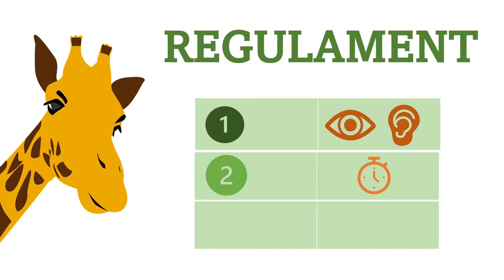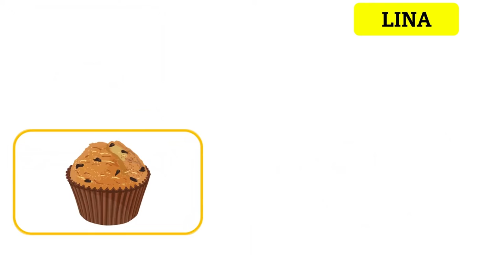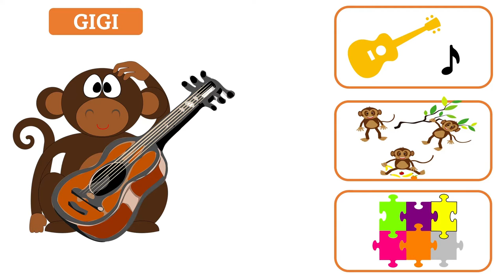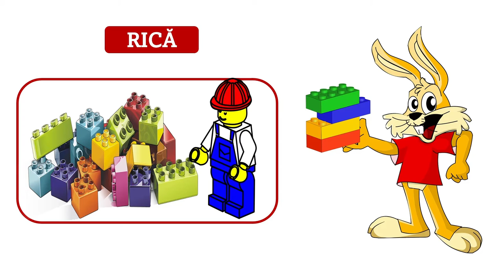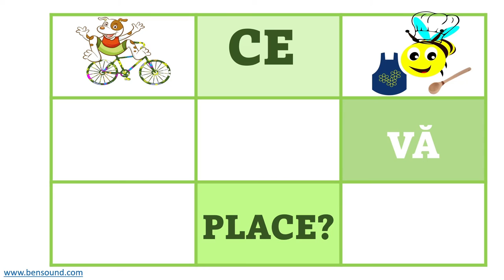Activitățile preferate ale animalelor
Această resursă se prezintă sub forma unui joc în care pornind de la obiectele preferate de animale, copiii sunt invitați să ghicească activitățile preferate de acestea.
Scopul resursei:
- Identificarea și valorizarea abilităților fiecărui copil indiferent de domeniul de activitate;
Rezultate așteptate:
- Identificarea hobbyurilor, activităților și jocurilor preferate de copii;
- Identificarea unor obiecte personale care exprimă ceea ce le place să facă;
Concepte cheie: hobbyuri, jocuri, interese, pasiuni
Resursa poate fi utilizată în contexte de învățare diferite,
înaintea și în timpul unor perioade de învățare, ca moment de relaxare.
Prin utilizarea acestei resurse elevii vor participa la o secvență de învățare interactivă, în care sunt prezentate obiecte și activități preferate de animale.